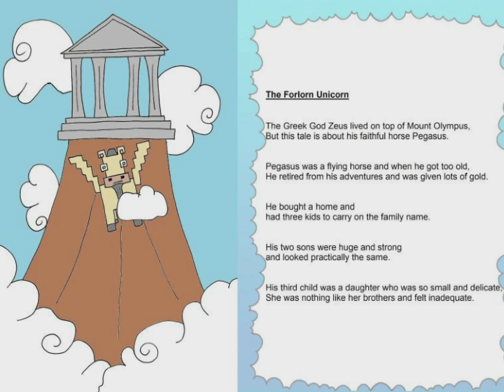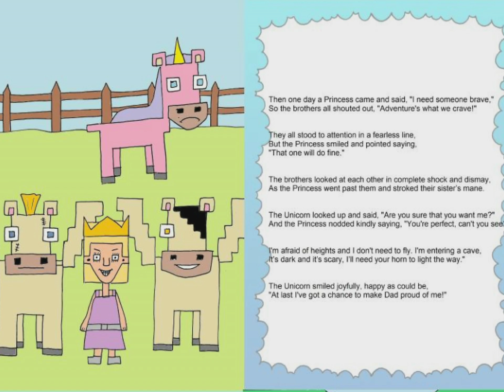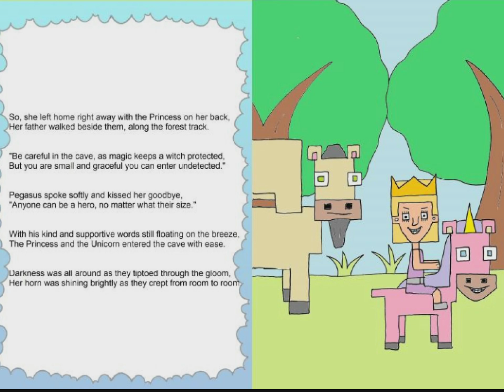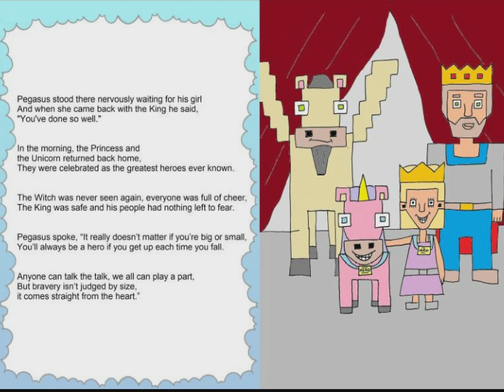FORLORN UNICORN by Newton Park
Part of the Newton Park Audio Book Series. This tells the story of a young, small Unicorn who longs to be a hero and make her father proud.